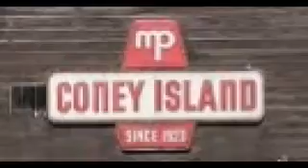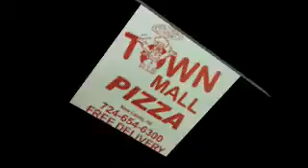NCTV45′s NewsWatch Morning Friday March 15 2019 with Angelo Perrotta